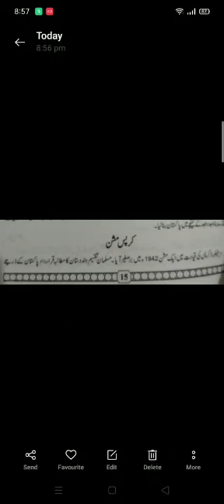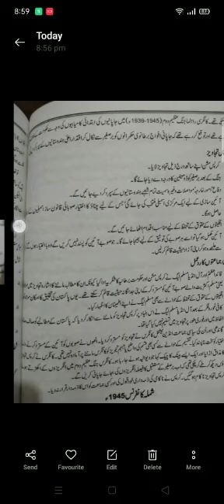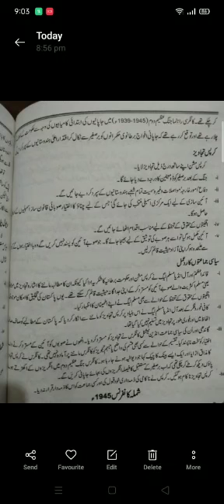2nd year pak.studies lecture 6-12-2020 🎈🎈